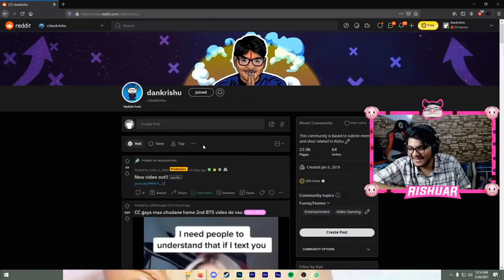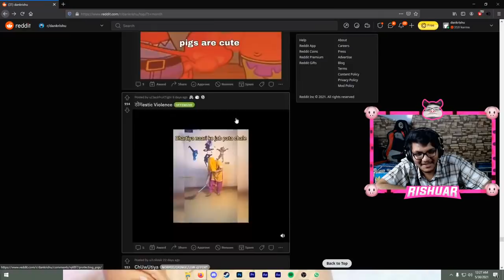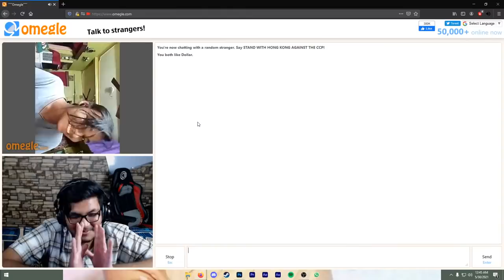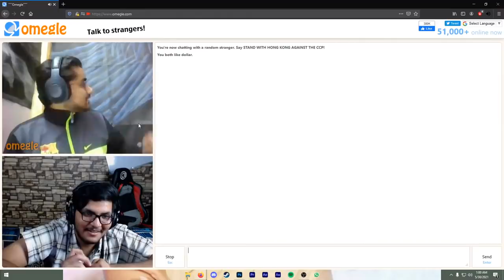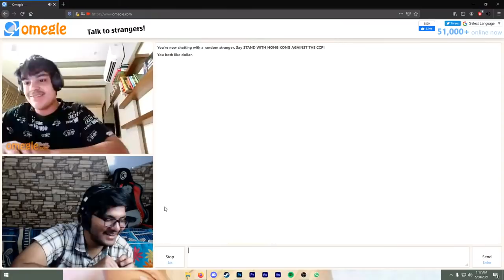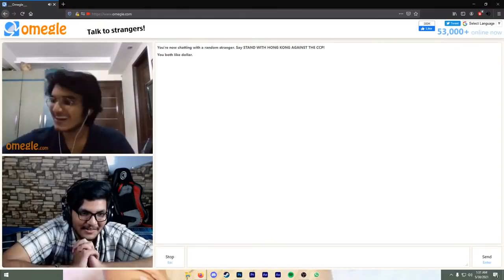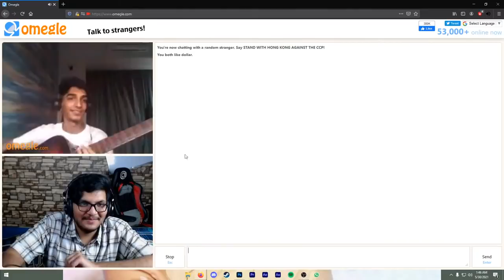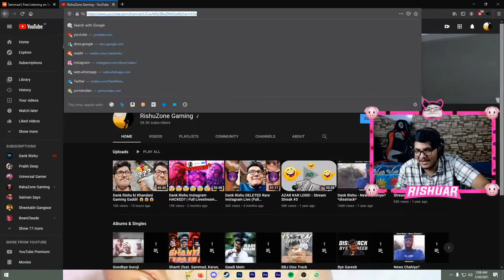GAMING GADDI CH MAIN MAARA MOJ! - Dank Rishu Private Livestream.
Zee waalo tmkc. Btw good morning. Enjoy.